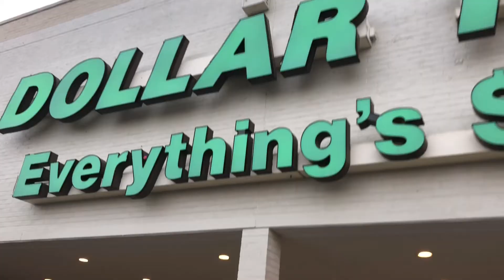16 January 2020 ~ Malt-O-Meal | Errands & RA | Received Products for Sale | Tuna Dinner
Today was a very cold day with some cold news to bare. I learned that I am not going to save as much shipping my items to amazon as well as I got a letter with some personal matter that I don't want to fool with but just to clarify the matter I will have to meet up/talk to my lawyer.